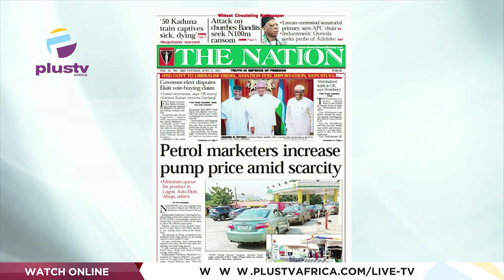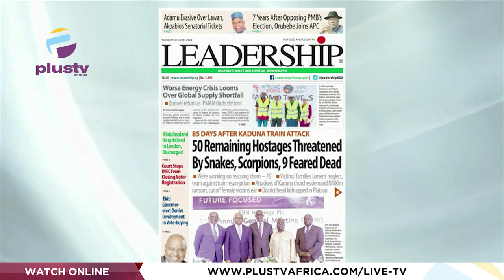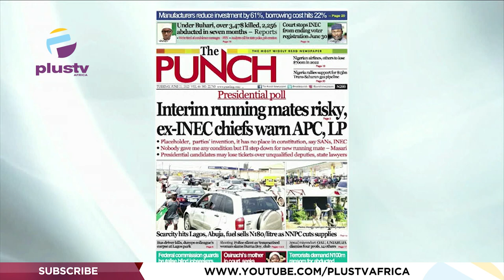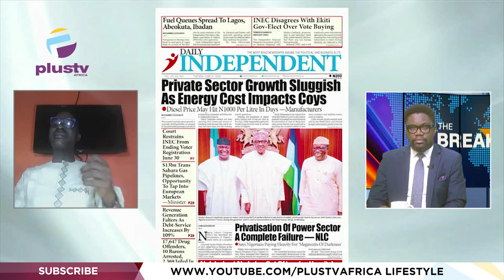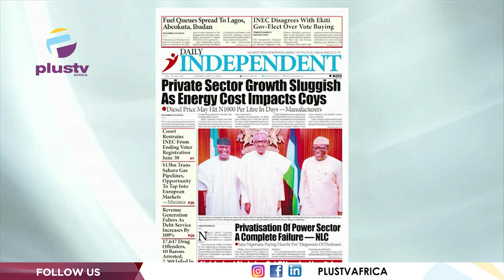Train Attack: 50 Remaining Hostages Threatened By Snakes, Scorpions, 9 Feared Dead | OFF THE PRESS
Chris Kehinde Nwandu Public Affairs Analyst Joined  Mercy Ebokpo to review the biggest stories in Newspapers today.